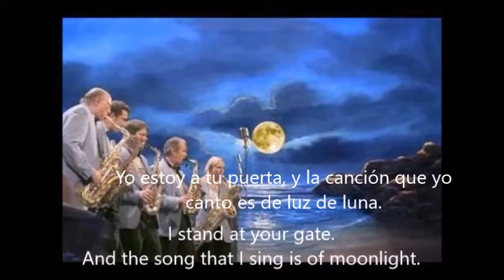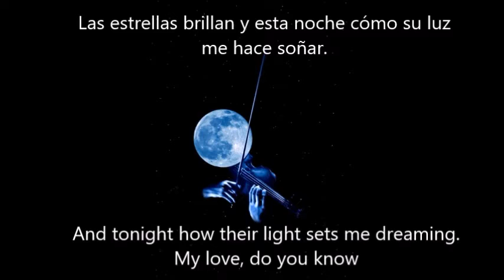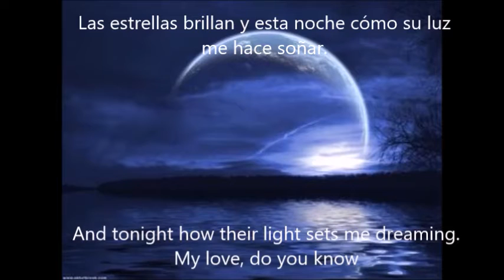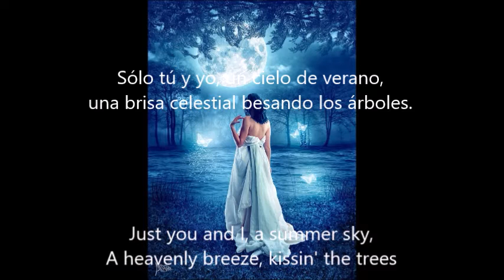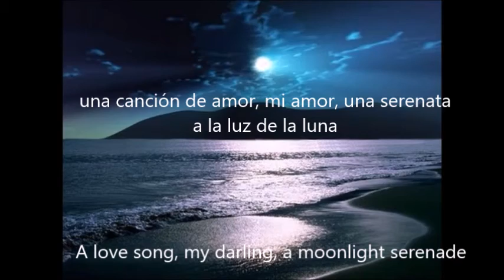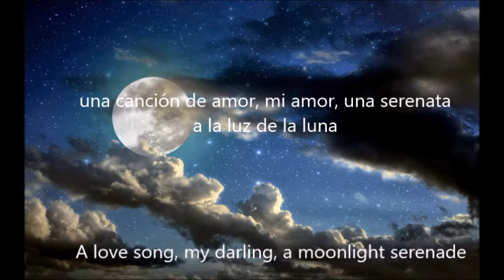Ella Fritzgerald " Moonlight Serenade" Inglés/Español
Pour ma mère ♥